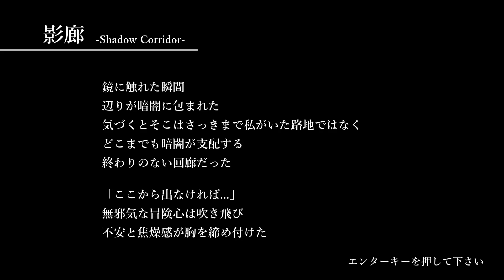【フリーホラー】影廊 Ver1.06 「能力が出るまで進めません」縛リクエスト#24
今回はリクエストがあった「神楽鈴の能力が出るまで部屋から出られない＆ロッカー禁止」縛りをプレイしていきます！

「面白い」「変」な縛りをコメント欄で募集しています！

影廊でリクエストがありましたらコメントまで！